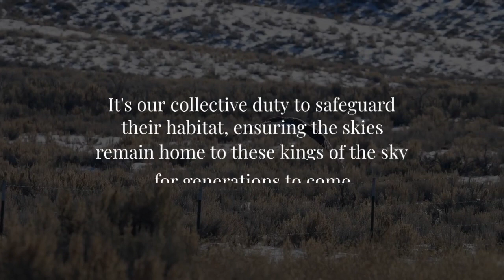Bald Eagles: Hunters of the Sky